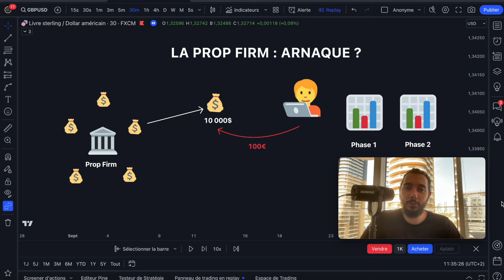Prop Firm : ARNAQUE ?